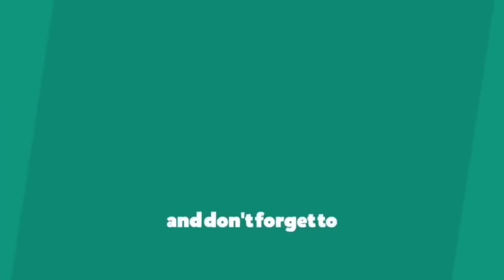ನಮ್ಮತ್ತೆ ನನ್ನ ಸರಿಯಾಗಿ ನೋಡ್ಕೊತಿಲ್ಲಾ ಅದಕೆ ಅವ್ವ ಬಂದಾಳ ನಿಮ್ಮ ಬುದ್ದಿಯಂತೆ ನೀವುಯೋಚನೆ ಮಾಡ್ತಿರಿ ನಾನೆನು ಮಾಡ್ಲಿ